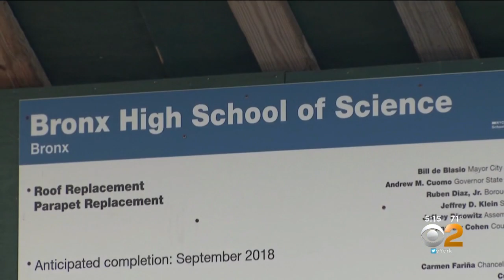Panel Announces Controversial Plan To Desegregate New York City's Schools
A panel appointed by the mayor announced Tuesday it's recommending New York City put a hold on many gifted-and-talented programs and eliminate admissions-based testing; CBS2's Lisa Rozner reports.